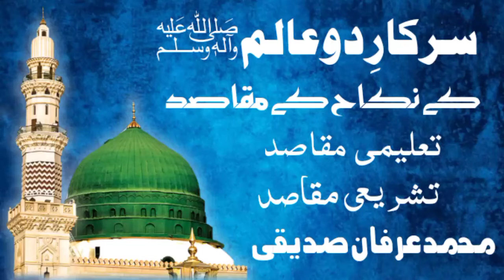Aaqa kareem ﷺ‎ k Nikah k Taleemi Maqaasid by Muhammad Irfan Siddiqui